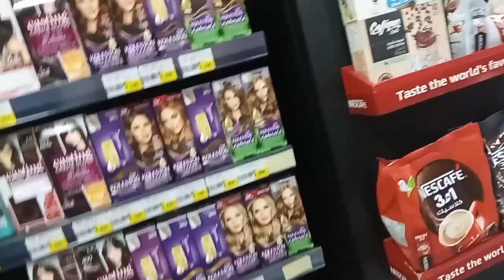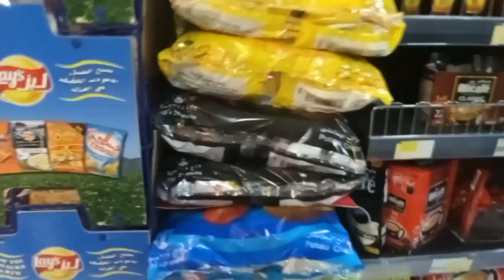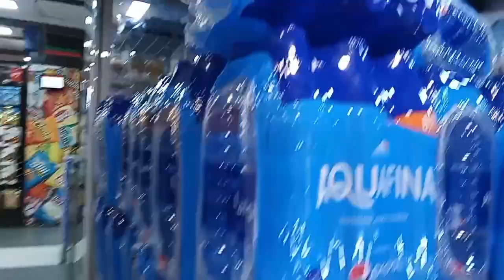We Meet Sis Bene56 In KFC BH